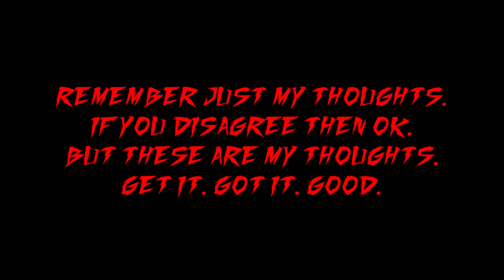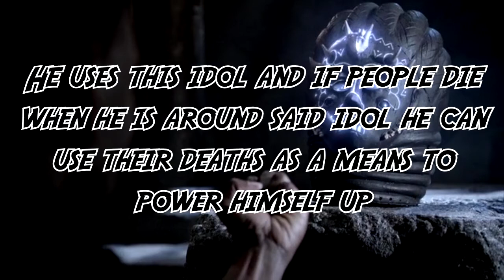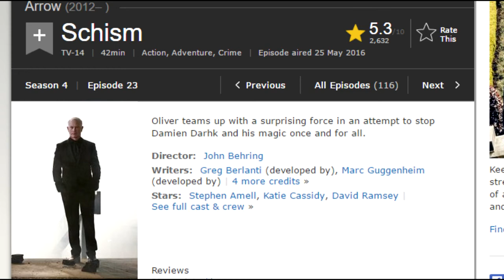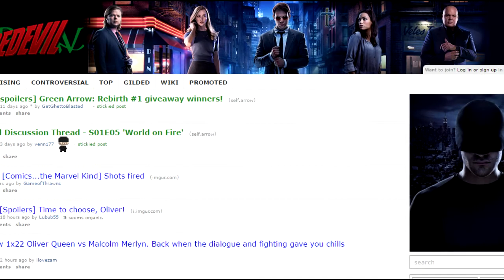Arrow Season 4 Finale (War, What's Up With)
This is my thoughts and opinions on Arrow Season 4 Finale. The clips and images are narrated over top of, showing only amounts that are necessary for me to be able to make my points about the footage.

Hope you guys enjoyed this video more than Arrow Season 4! Also to anyone I offended because I know your shipping couple is ruining the show, I want you to know, I am sorry...you think I care about your opinion. Haha all jokes aside, be civil in the comments. like anyone writes anything there.